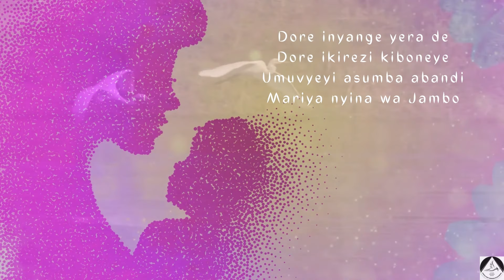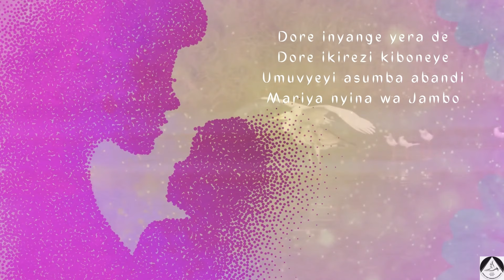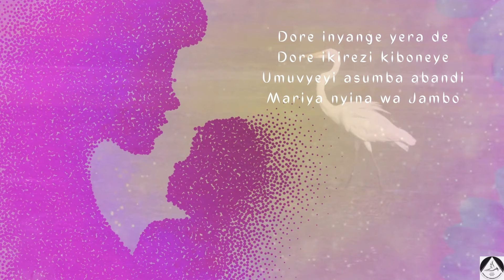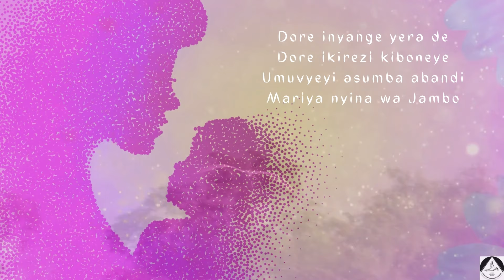Chorale Saint Dominique de Bujumbura - Nyina wa Jambo [yrics]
Nyina wa Jambo - chanson tirée de l'album "Nimugire Amahoro ya Kristu" paru en 2017